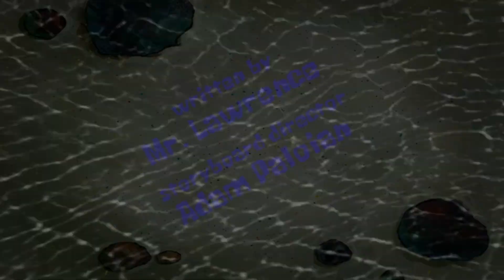BWSMUSE Season 4 Episode 4A: The Time I Was Human Title Card